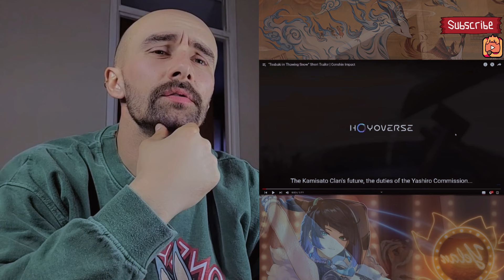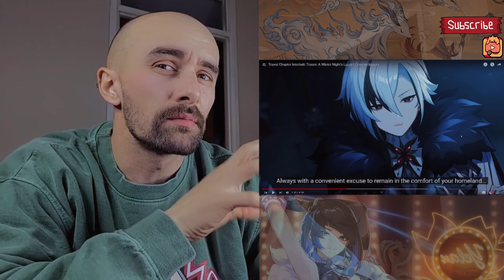NEW GENSHIN IMPACT FAN REACTS TO ALL STORY TEASERS PART 1 - FIRST TIME REACTION - THESE ARE INSANE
JUST WOW ! GUYSSSSSS ! Let`s go ! I hope you gonna enjoy watching with me as much ive enjoyed watching these !